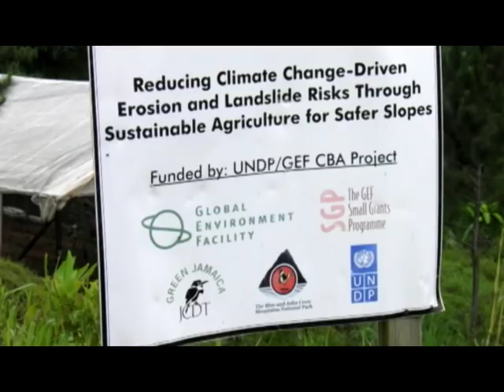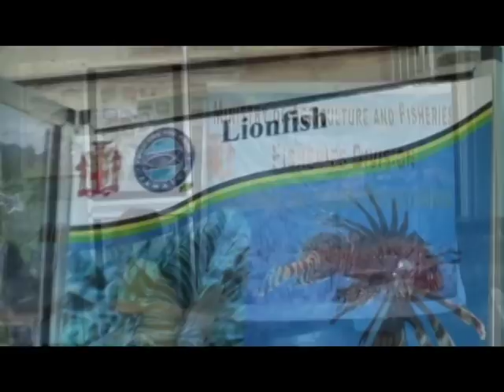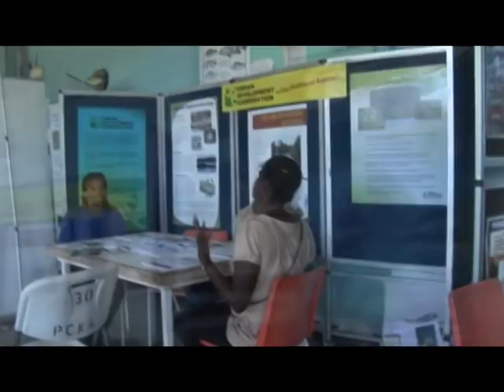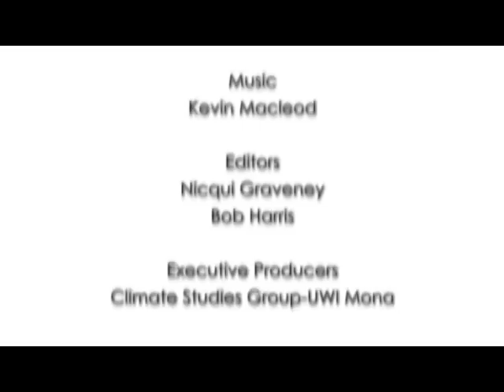Time To Adapt Documentary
Four communities in Jamaica adapt to climate change